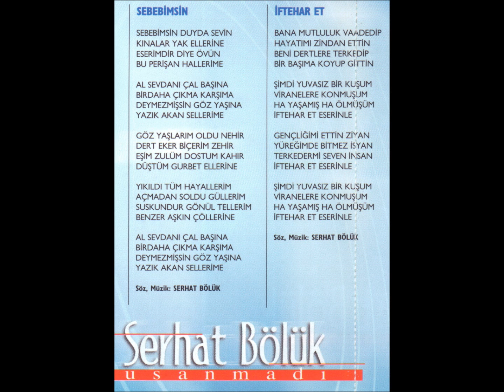SERHAT BÖLÜK "SEBEBİMSİN" MUHTEŞEM BİR SERHAT BÖLÜK BESTESİ TÜRKÜ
SERHAT BÖLÜK    SEBEBİMSİN ESKİ ALBÜMDEN MUHTEŞEM BİR SERHAT BÖLÜK BESTESİ  FİLMİ.